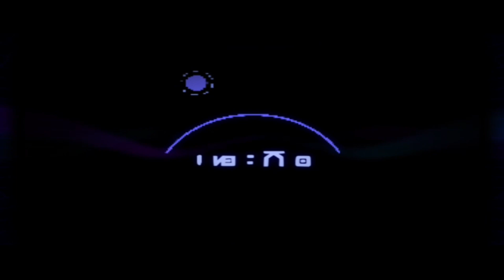HIGH ON LIFE BLIM CITY INVASION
next high on life vid I will start the next bounty